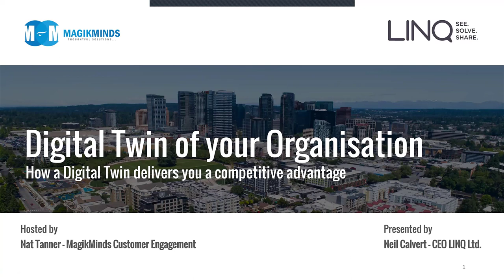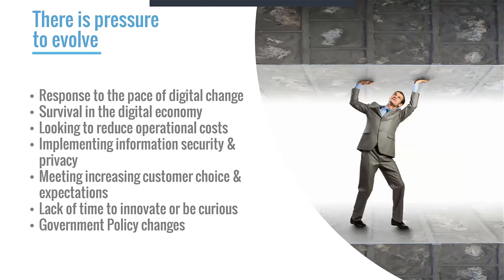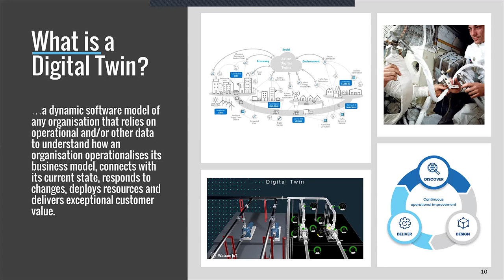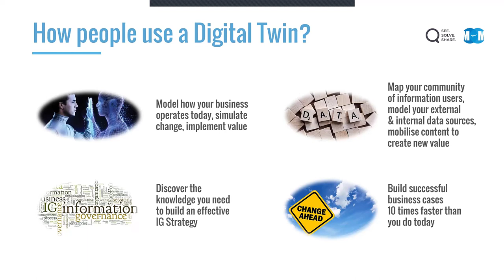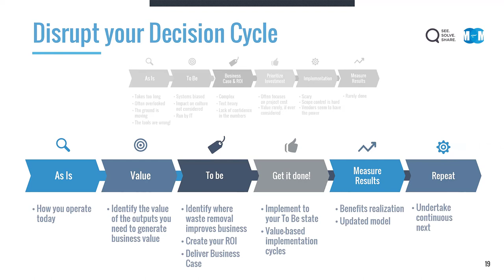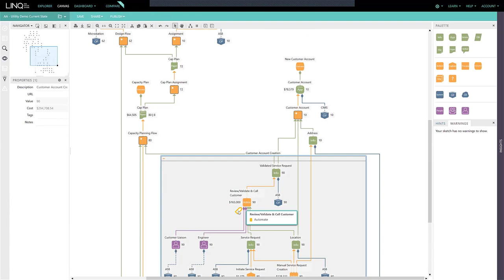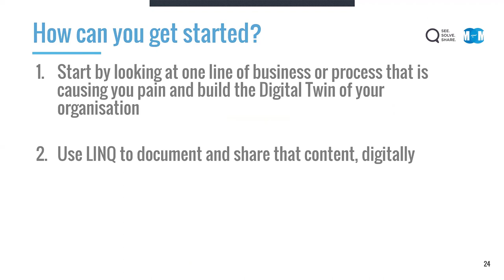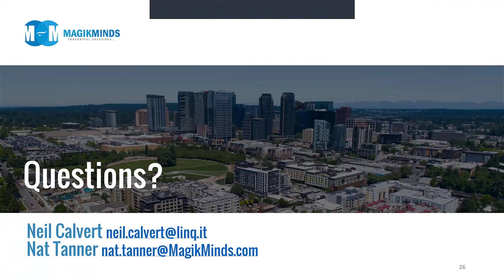Digital Twin Webinar - be like NASA!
This LINQ & MagikMinds webinar discusses the business advantage of creating the Digital Twin of your Organisation. Digital Twin is a concept created by NASA, then made popular in the engineering space before now becoming one of the go to tools to support digital transformation by modelling how your organisation operates.